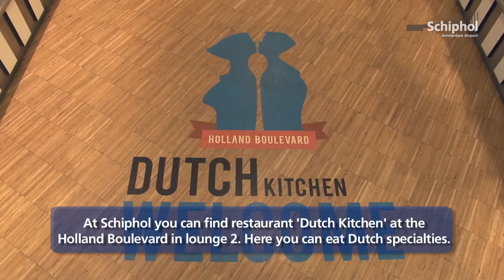Dutch delights at Amsterdam Airport Schiphol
'Dutch Kitchen' is a restaurant at the Holland Boulevard which serves typical Dutch specialties like: 'poffertjes' and 'stroopwafels'.